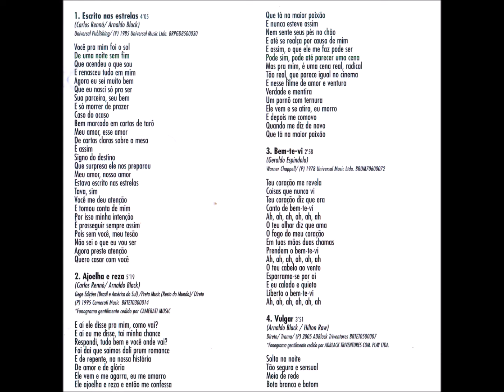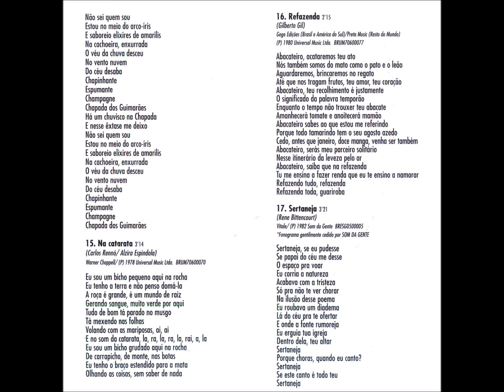Samba Jazz - 10 - Trem das Onze - A. Barbosa - Tetê Espíndola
Tetê Espíndola - Coletânea de Álbuns - A Arte de Tetê CD - 2005 - Solo Vocal Feminino - MPB